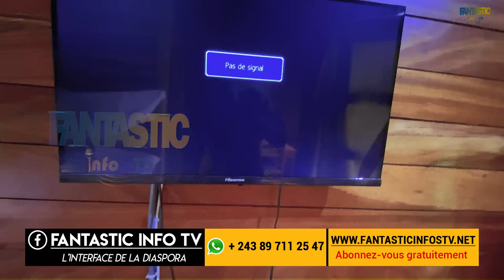Maison en bois ( chalet) pour les touristes deuxième partie